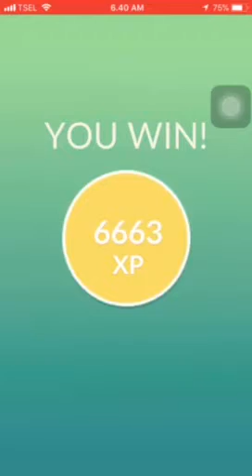Piloswine solo, unique (where is Alakazam???)